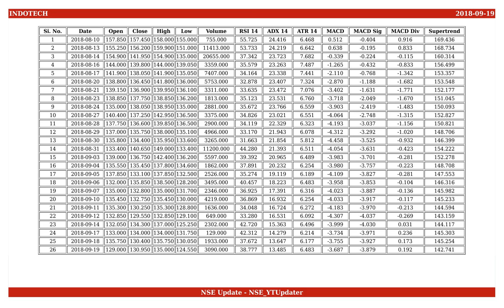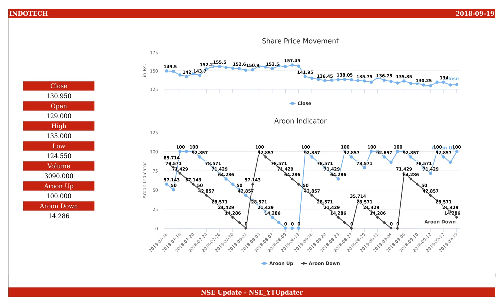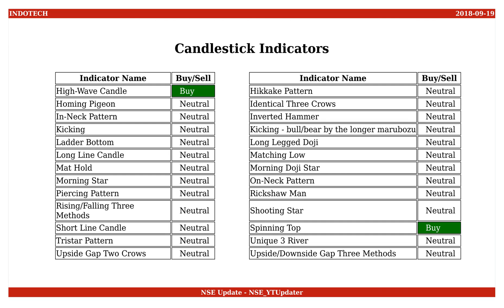Indo Tech Transformers, NSE ID - INDOTECH, BSE ID - 532717 Dt. 2018-09-19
This is an educational video on technical indicators of Indo Tech Transformers as of 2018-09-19.

Few Informations on the stock are :
NSE Name : INDOTECH
BSE Name : 532717
ISIN Number : INE332H01014

An Outlook on the share values are :
Open : 129.000
High : 135.000
Low : 124.550
Close : 130.950